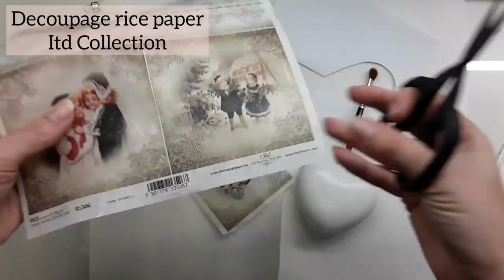Heart in vintage style ♡♡♡ Decoupage tutorial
Heart in vintage style ♡♡♡
Decoupage tutorial
Materials:plastic heart,Primer Pentart, Decoupage rice paper Itd Collection, Decoupage glue Pentart, air drying Modeling mase (extrasoft),mold Of Prima Redesign, express glue Pentart, Matte varnish Pentart, Chalky finish Americana Decor (Rustic),Relief paint Amsterdam, Dekor varnish Soft Touch Pentart, Antiquing cream Decoart (Patina),Antiquing paste Stamperia, Wax paste Pentart (gold,White )

Materiały: serce plastikowe , Primer Pentart, Papier ryżowy Itd Collection, Klej do decoupage Pentart, Masa superlekka , forma Prima Redesign, klej ekspresowy Pentart, Lakier matowy Pentart, Chalky finish Americana Decor (Rustic), Farba Relief Amsterdam , Lakier dekoracyjny Soft Touch Pentart, Antiquing cream Decoart (patyna), Pasta Vintage  Stamperia, Pasta woskowa Pentart (złoty, biały)

Материалы: пластиковое сердце, грунтовка Pentart, рисовая бумага для декупажа Itd Collection, клей для декупажа Pentart, воздушная сушка Modeling mase (extrasoft), форма Prima Redesign, экспресс-клей Pentart, матовый лак Pentart, меловая отделка Americana Decor (рустик), рельефная краска Amsterdam , Декор лак Soft Touch Pentart, Антикварный крем Decoart (Патина), Антикварная паста Stamperia, Восковая паста Pentart (золото, Белый)

🇪🇸Corazón en estilo vintage ♡♡♡ Tutorial de decoupage
Inspiración para Materiales: corazón de plástico, Primer Pentart, Papel de arroz decoupage Colección Itd, Pegamento decoupage Pentart, Secado al aire Modeling mase (extrasoft), Molde de Prima Rediseño, Pegamento express Pentart, Barniz mate Pentart, Acabado Chalky Americana Decor (Rústico), Pintura Relieve Amsterdam , Barniz Dekor Soft Touch Pentart, Crema Antiquing Decoart (Patina), Pasta Antiquing Stamperia, Pasta Cera Pentart (dorado, Blanco)